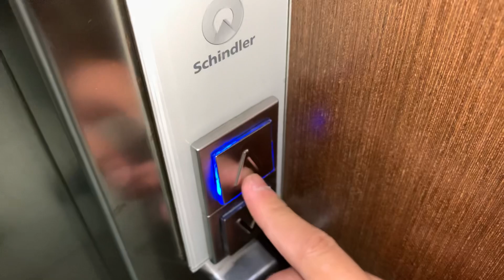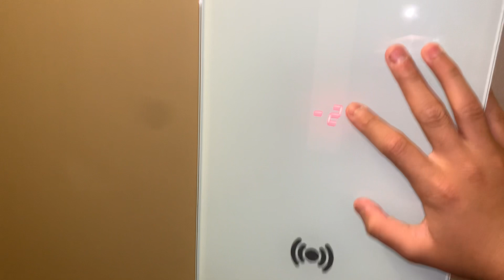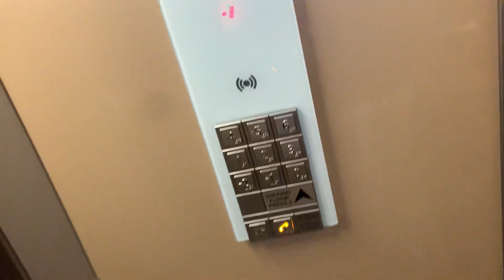Weird looking dual set! Schindler 3300 MRL Traction elevators at 4 Belgrave Street, Kogarah NSE